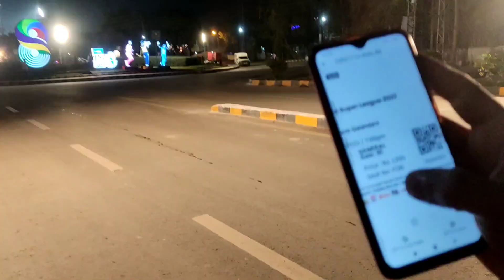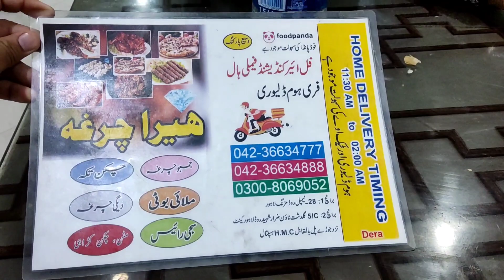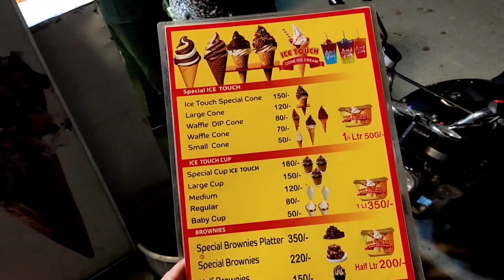Lahore VS Multan PSL 2023 And Dinner Hira Chargha | Lahore Win The Match | Hira Chargha Restaurant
Lahore VS Multan PSL 2023 And Dinner Hira Chargha | Lahore Win The Match | Hira Chargha Restaurant | Rana Badar Munir
Assalam O Alikom Dear Friends aja ka jjo vlog hay bohot spacial hony ja raha hay aj ham ja rahy han g match dakhny lahore vs multan ka aj final match hay or bohot mazaa any wala hay. mary dost saad mughal ko ticket pata nahi kahaan sy mil gai or ham match dakhny chaly match dakhny ka bohot maza ayaa. phir ham dinner krny gy hira chargha restaurant. yeh lahore ka sub sy mazeedar or famous restaurant hay. ma apko yahaan ka address b btaoo ga akhir me. hira chargha restaurant me hamny chargha khaya or osky bad ham chaly gy ice cream khany yeh ice cream lahore ki sub sy sasti or mazeedar ice cream jani jati hay.
Heera Chargha (ہیرا چرغہ) Temple Road, Park Lane Mozang Chungi, Lahore
Hira chargha Zarrar Shaheed Road, Block C Guldasht Town, Lahore
Hira Chargha Zarrar Shaheed Road, Block C PAF Colony, Lahore

Tara Butt Desi Murgh Channay || Lahore K Bohot Mashhoor Chany || Famous Chany Wala In Lahore | Badar

Ramzan K Akhri Rozy ki Aftari Apni Masjid Me Ki || Masjid Me Aftari || Ramzan Ka Akhri Roaza | Badar

jiny Lahore ni VekhiYa O || Breakfast in Lahore Food Street || Famous Paye Shop in Anarkali || Badar

Shaadi Season 19 Walima Day || Bay Bakery In Lahore || Jeela Food Point || Rana Badar Munir Vlogger

Peshawar VS Islamabad PSL 2023 And Dinner || Peshawar Zalmi Match Jeet Giya | Rana Badar Munir Vlog

lahore famous restaurant
Heera Chargha Lahore
Famous Chicken Sajji Lahore
Lahore And Multan Cricket Match